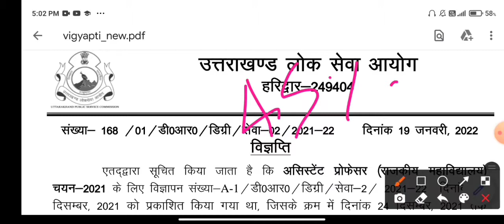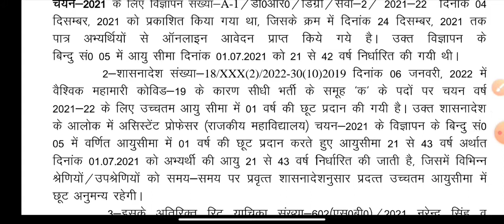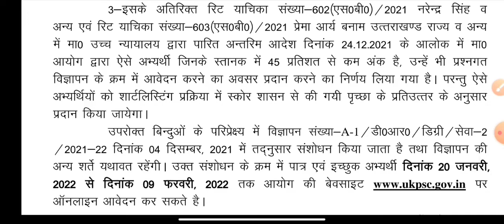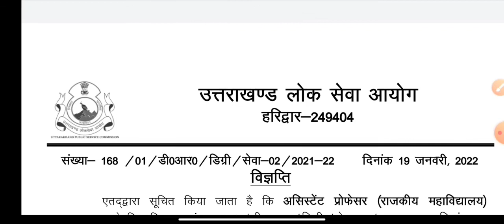Ukpsc New Vacancy 2022||कुल पद-455||सभी लोग करे आवेदन||uttrakhand new vacancy